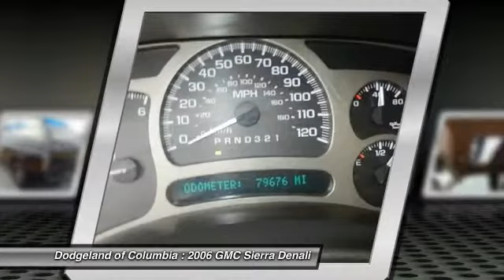2006 GMC Sierra Denali Columbia SC P9884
2006 GMC Sierra Denali

Delivery price will include taxes,tag and $389 closing fee. Pricing only valid when financing through Ally Financial or when paying cash. MSRP is the suggested retail price set by the manufacturer not the selling price. The sale price may not reflect the MSRP.The selling price includes all incentives, a $1000 owner loyalty rebate . Must trade vehicle to qualify for $1000 trade assistance rebate on Rams pricing. Pricing not valid with special APR programs. Offers not in conjunction. JTs Automotive is a family owned company that started over twenty years ago. Our commitment to our customers and their satisfaction continues long after the sale or service of their vehicles. Come by any of our three dealerships for great customer service.